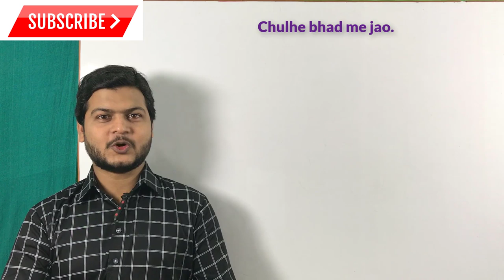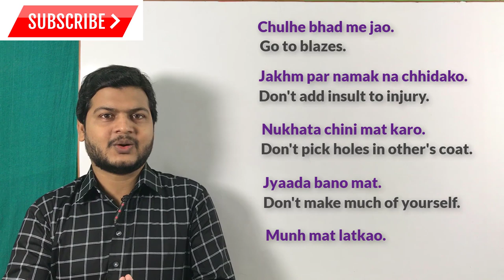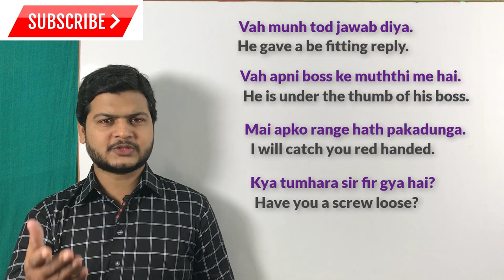रोज बोले जाने वाले वाक्य | spoken english video through hindi | english speaking course video.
Website Linkl